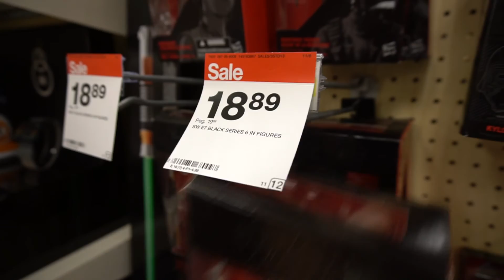Toy Hunting / Marvel Legends / Santa Suite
We have not toy hunt in about three weeks because there is nothing out there for us right now, I am getting ready for santacon 2016 in new york city this December and I will be vlogging from there and hopefully toy hunt as well so keep an eye out for New York videos coming soon.